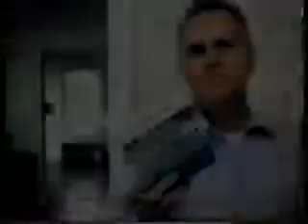Kelly Ripa gets Adjusted